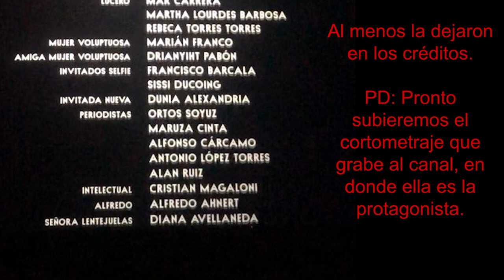BARDO ¿Maltrato animal? Unas Cuantas Verdades | Reseña y Opinión.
Análisis de Bardo, falsa Crónica de unas Cuantas Verdades (2022) la nueva película de Alejandro González Iñárritu. Contaremos información nunca antes revelada sobre el detrás de cámaras de esta inquietante cinta que la gente ama u odian. Daré mi opinión personal sobre los temas que toca el film primero sin spoilers y luego con ellos analizando a fondo los detalles de ésta obra y su contexto.

Marcas de tiempo:

00:00 Intro

00:47 Opinión

07:53 Polémica

11:41 Cierre